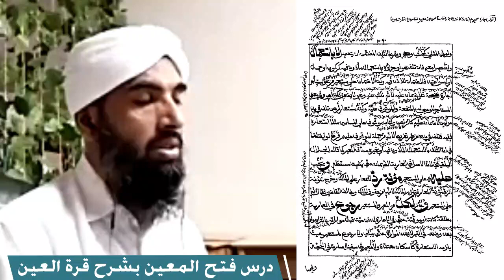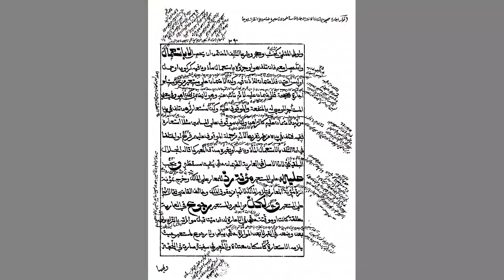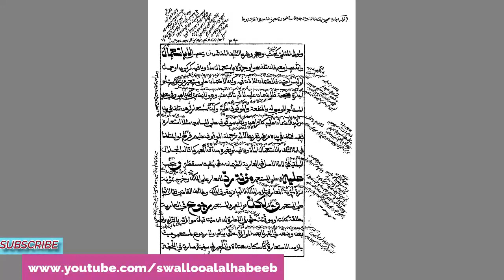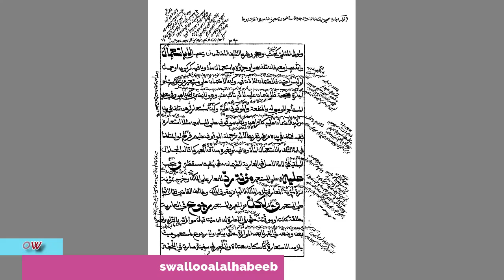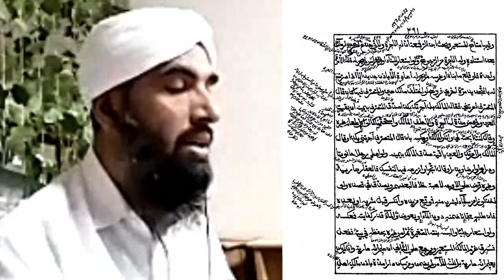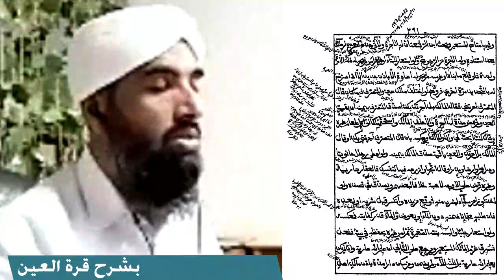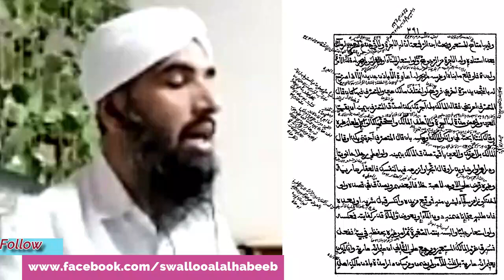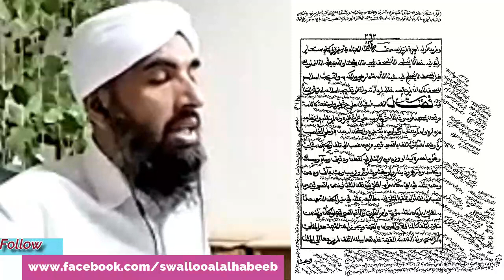أحكام الإعارة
يلقيه
 الشّيخ الدّكتور عبد الحكيم الكنافلّي السّعدي حفظه الله